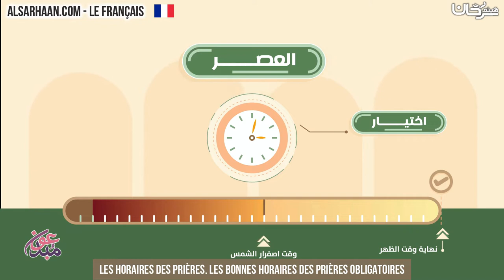Les horaires des prières Les bonnes horaires des prières obligatoires - مواقيت الصلاة الصحيحة